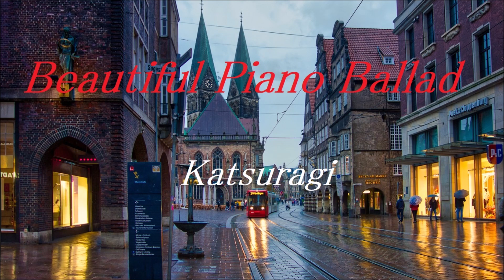【Love story】切なさと感動のポップスピアノ (original)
Please listen to the new album !!!】
★★★【6thアルバム配信開始しました】高音質またはハイレゾ音源でお楽しみ下さいませ！
★★★【5thアルバム配信開始しました】高音質またはハイレゾ音源でお楽しみ下さいませ！

★★★【4thアルバム配信開始しました】高音質またはハイレゾ音源でお楽しみ下さいませ！

★★★【サードアルバム配信開始しました】高音質またはハイレゾ音源でお楽しみ下さいませ！

★★★【セカンドアルバム配信開始しました】高音質またはハイレゾ音源でお楽しみ下さいませ！

★★★【ファーストアルバム配信】高音質またはハイレゾ音源でお楽しみ下さいませ！★★★

★★【動画BGMなど自由に使用できるライセンス販売はこちら】★★